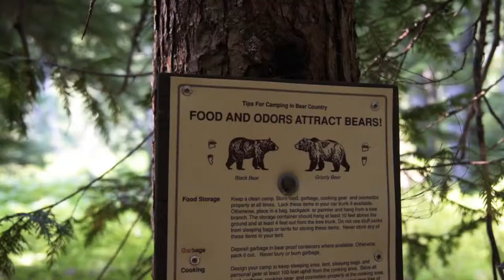Northern Idaho | Roosevelt Grove, Floating Green, Day 3 (Vlog)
After getting settled in, we venture out to an incredible little known spot, Roosevelt Grove of Ancient Cedars and Granite Falls along the border of Idaho and Canada.  Followed by a tee shot at one of North America's most famous golf holes. The floating green at Couer d'Alene resort.